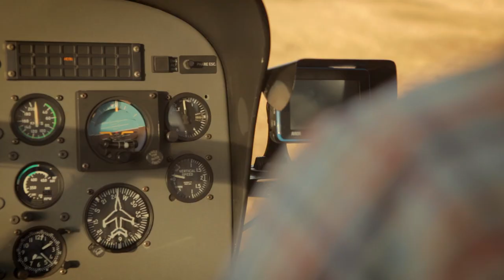Jeremy Flores Moments - 2012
Jeremy Flores 2012 Boardshort Video. See more of Jeremy Flores and his signature boardshort, The Cypher Revolt with 4 Way Stretch Diamond Dobby, at ‪ Music, "Wetclip" by Scott Nixon